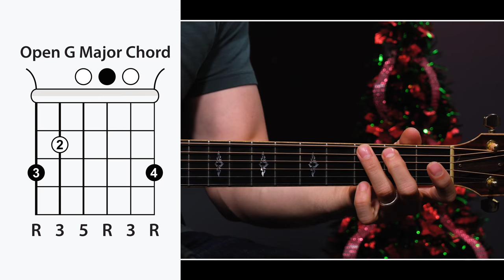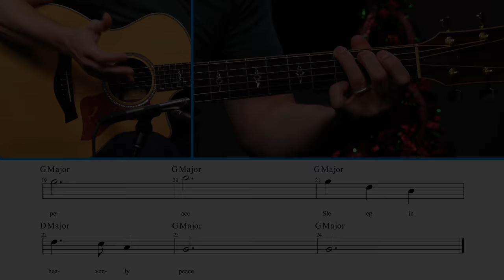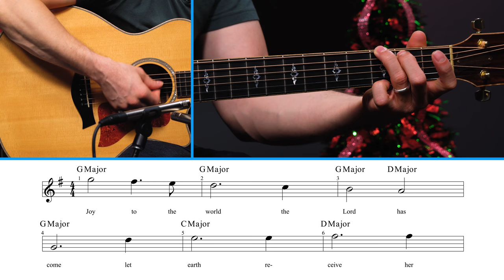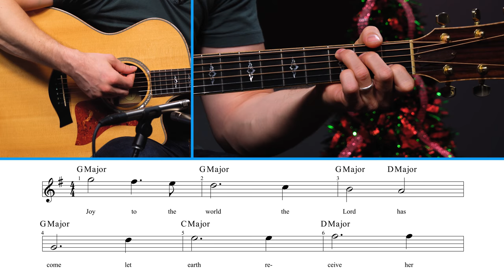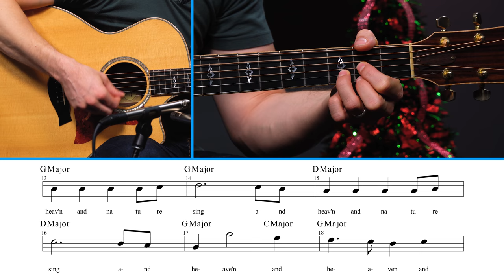3 Easy Christmas Songs With 3 Chords - Guitar Lesson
In this Holiday guitar lesson, we'll be learning how to play three easy Christmas songs on the guitar with only three open chords. Christmas songs are a great way to get into learning songs because they tend to be fairly simple and straightforward.

The three songs you'll learn how to play are Away In A Manger, Silent Night, and Joy To The World. For all three songs, we'll be using the G major, C major, and D major open chords. And we'll cover how to play these songs using both strumming and fingerpicking.

Just getting started on the acoustic guitar? Get free access to our 6-video course here 😎

Ready to level up your playing? Get personal coaching tips and structured lessons: enjoy your free 7-day trial to Guitareo!

Chapters
0:00 Introduction
1:27 AWAY IN A MANGER
4:35 SILENT NIGHT
7:51 JOY TO THE WORLD